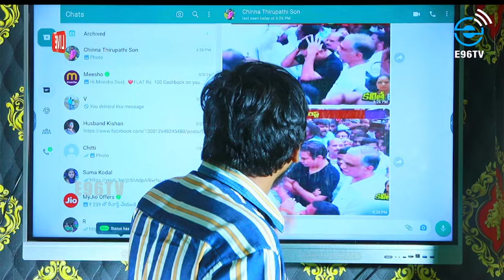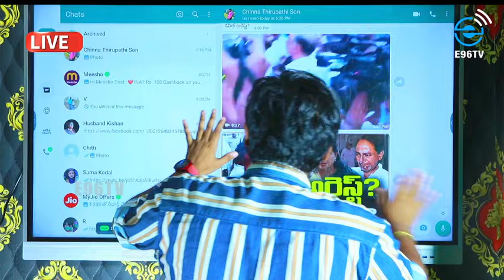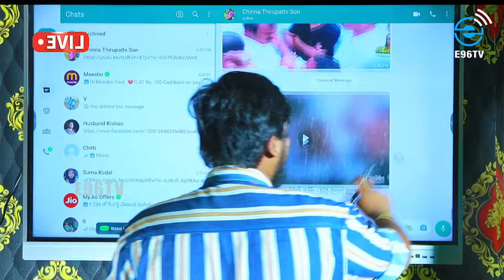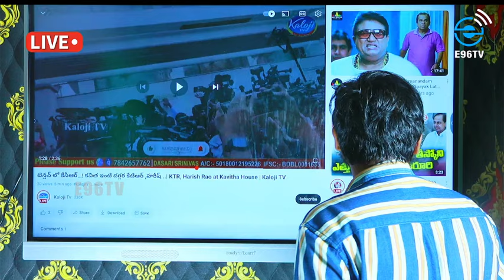కవిత అరెస్ట్? : కేసీఆర్ కన్నీళ్లు? : Kavitha Arrest : KCR Emotional : E96TV